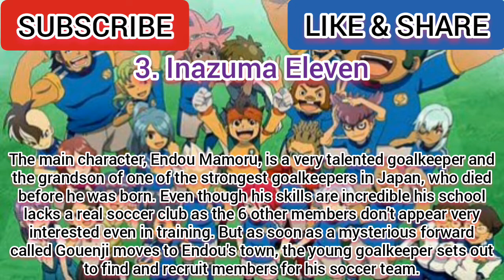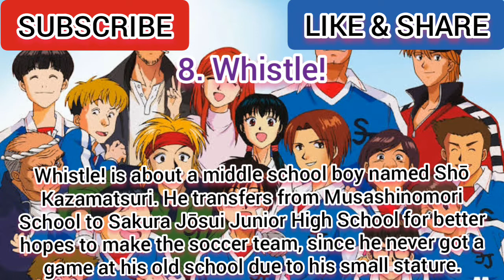Top 10 Anime Like Ao Ashi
Top 10 Anime Like Ao Ashi or Anime Similar to Ao Ashi
Welcome to otaku canai channel and we're gonna show you Top 10 Anime Recommendations Like AoAshi. The similarities might be based on its characters, genre and etc. Hope you guys like these anime list :)

Plot anime ao ashi / anime aoashi :

Ashito Aoi is a young, aspiring soccer player from a backwater town in Japan. His hopes of getting into a high school with a good soccer club are dashed when he causes an incident during a critical match for his team, which results in their loss and elimination from the tournament. Nevertheless, he catches the eye of someone important who happened to be visiting from Tokyo.